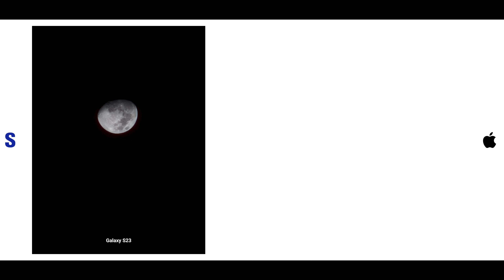Samsung s23 vs iPhone 14 Camera Test - iPhone লোকে কেন কেনে ভাই | Samsung Galaxy s23 Camera Test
hi aj samsung s23 vs iphone 14 camera test kiya after update samsung galaxy s23 bangla vs iphone 14 camera test video test portrait video and iphone 14 vs samsung s23 camera test kar a patha chanla iphone 14 night mode and cinematic video bohot bekar hai

samsung galaxy s23 vs iphone 14 camera test
samsung galaxy s23 vs iphone 14 camera
samsung galaxy s23 vs iphone 14 camera comparison
samsung s23 vs iphone 14 camera test
iphone 14 vs samsung s23 camera test
iphone 14 vs samsung s23
iphone 14 vs s23
s23 vs iphone 14
s23 vs iphone 13
samsung s23 vs iphone 14 camera
samsung s23 vs iphone 14 camera hindi
samsung s23 vs iphone 14 cinematic video

00:00 samsung s23 ultra vs iphone 14 pro max bangla
00:10 samsung s23 ultra vs iphone 14 pro max bangla review
00:20 samsung galaxy s23 ultra vs iphone 14 pro max bangla
00:30 samsung galaxy s23 vs iphone 14 bangla review
00:40 samsung s23 bangla review
00:50 samsung s23 ultra camera test bangla
01:00 samsung galaxy s23 vs iphone 14 camera test
01:10 Selfie Video
01:40 4K Video Test
02:02 Hdr 10+ Video
02:25 Cinematic Video
03:01 Color Test
03:55 Ultra wide
04:56 Main Lens
05:56 3x Shot
06:17 Zoom Test
07:00 Selfie
08:09 Portrait Mode
09:27 Moon Shot
09:40 Night Mode
11:02 Verdict